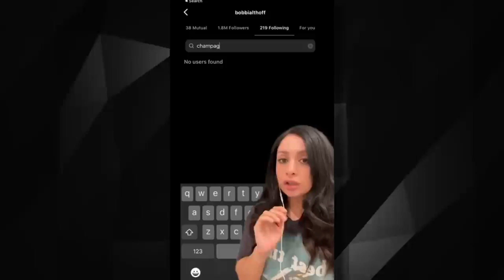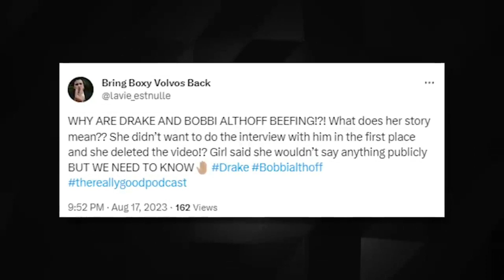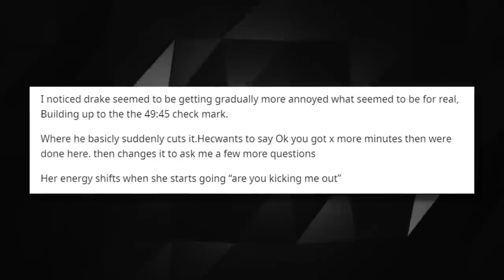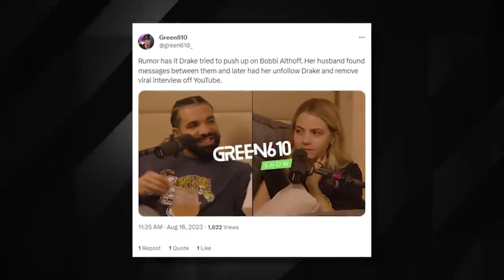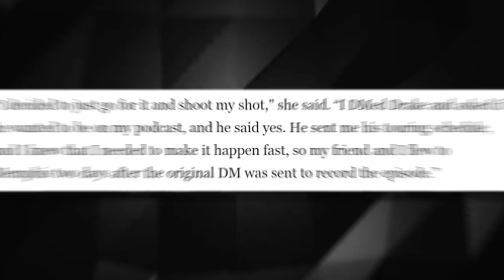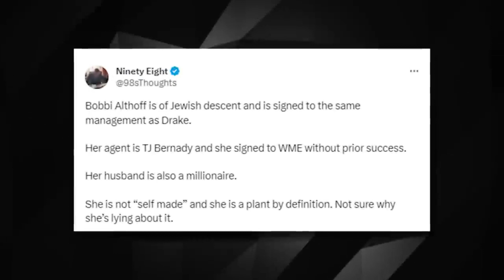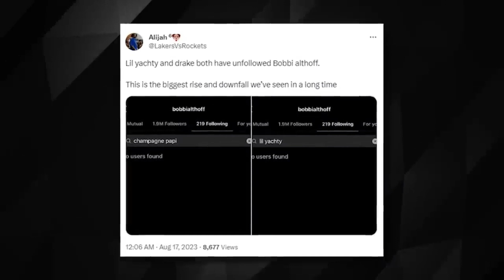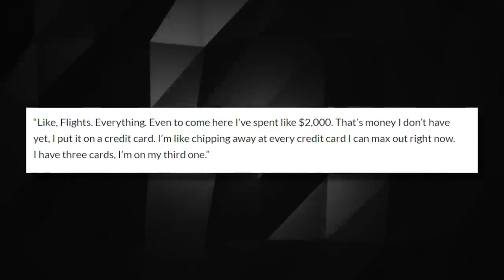Drake Finally REVEALS Why He Unfollowed Bobbi Althoff